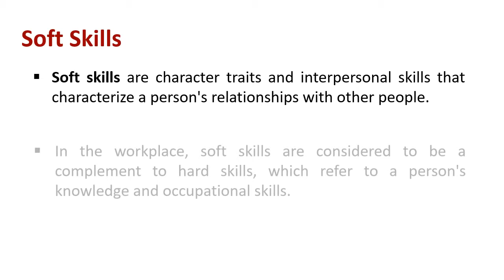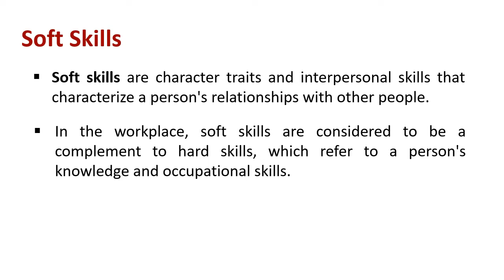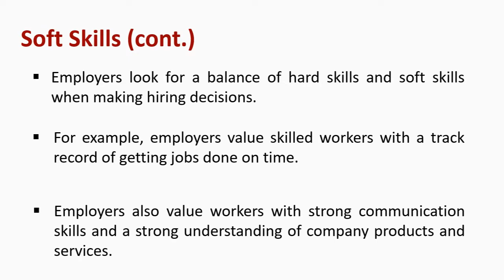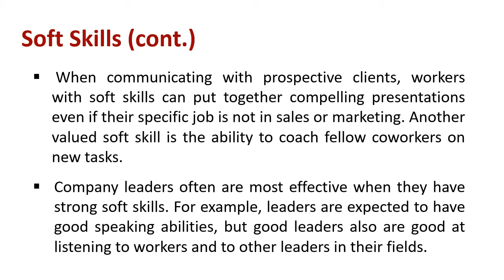Understanding Soft Skills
Explain : Soft Skills

Soft skills are character traits and interpersonal skills that characterize a person's relationships with other people. In the workplace, soft skills are considered to be a complement to hard skills, which refer to a person's knowledge and occupational skills. Sociologists may use the term soft skills to describe a person's emotional intelligence quotient (EQ) as opposed to intelligence quotient (IQ).

Soft skills have more to do with who people are, rather than what they know. As such, they encompass the character traits that decide how well one interacts with others and usually are a definite part of an individual's personality. In a competitive labor market, employees who demonstrate they have a good combination of hard and soft skills often see a greater demand for their services.